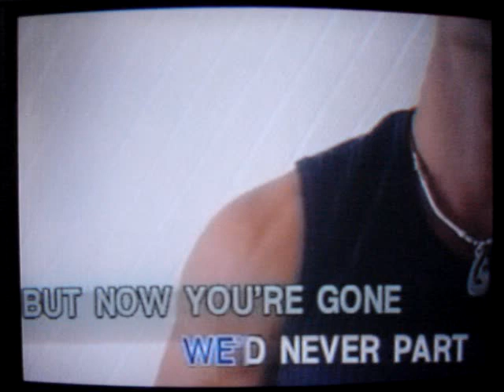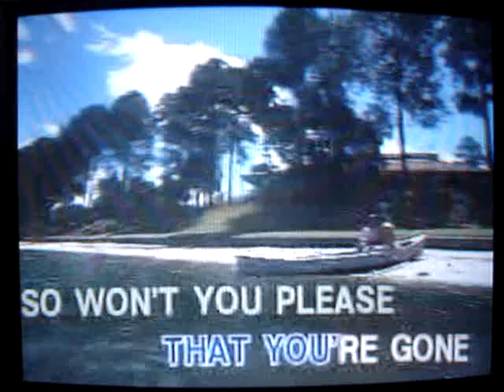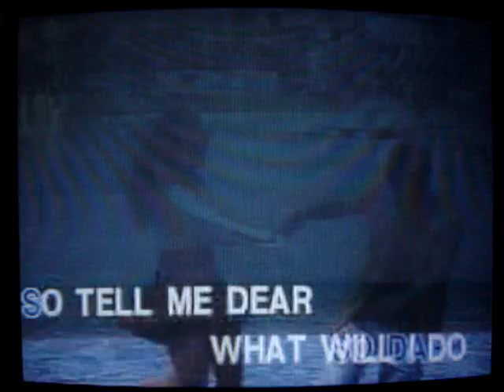Memories of my dreams Eddie Peregrina Karaoke my song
Pinoy classic..Enka in Japanese..A Filipino blood song..for you kababayan ko..I tried to sound like the original I hope you like it..tnx

Mabuhay Pinoy!